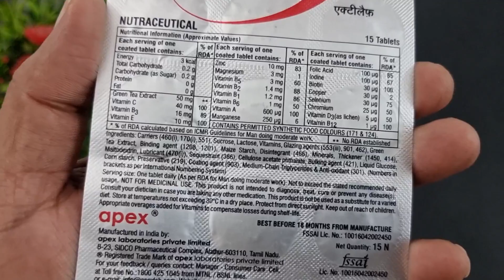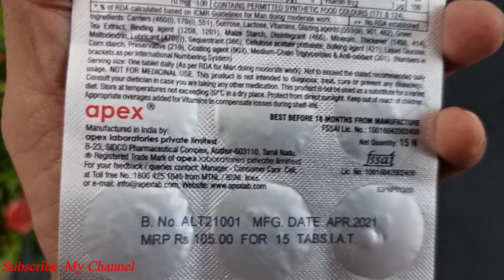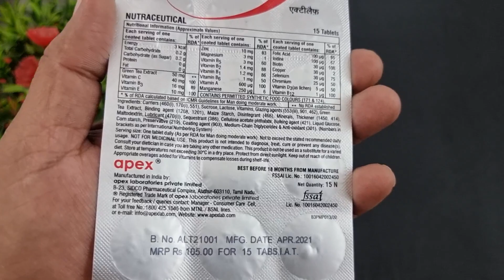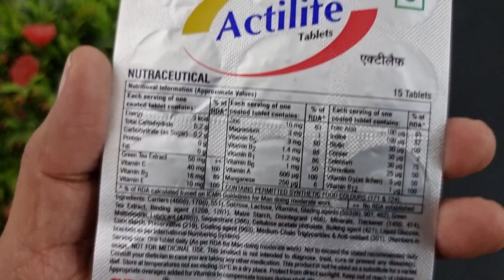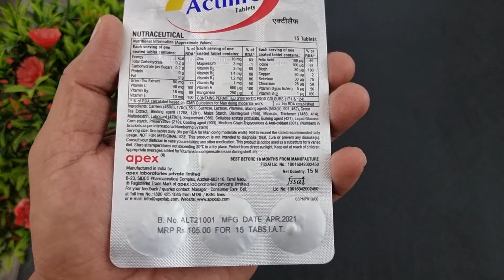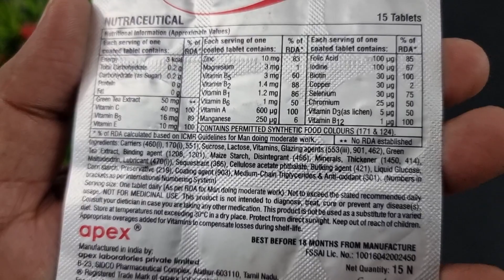Actilife Tablet Benefits,Dosage,Side Effects | Apex Lab✔️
It is indicated for the treatment of vitamin and mineral deficiencies caused by certain stressful health conditions: where the intake of vitamin and mineral is suboptimal.✔️